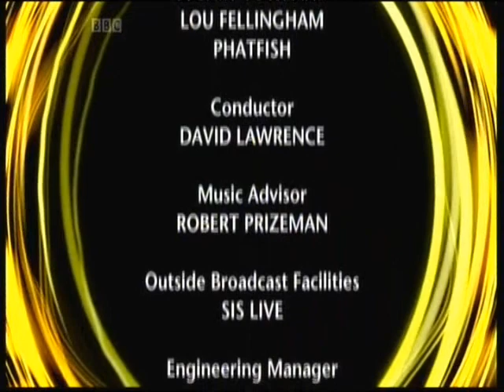Brighton Prt3 AJ